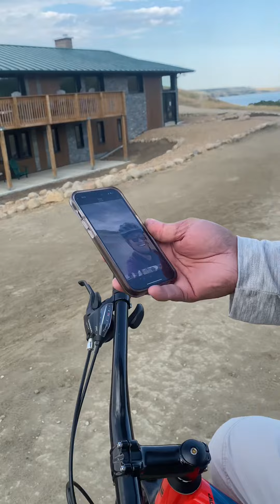Bike Park Prank 😂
Akala nya video nya eh, mukha ko pala hahah